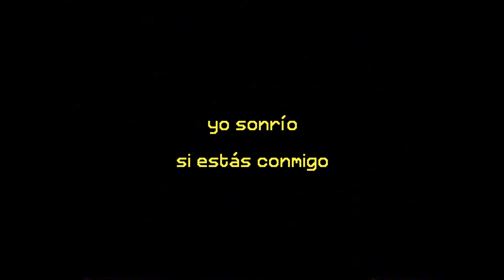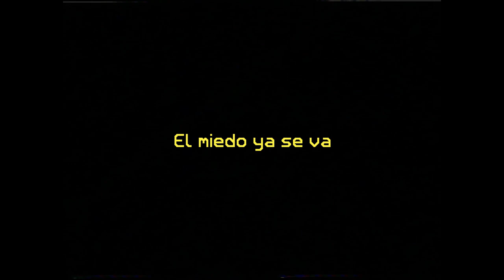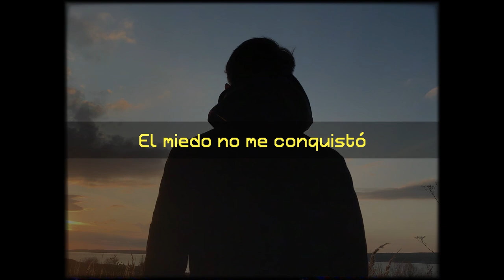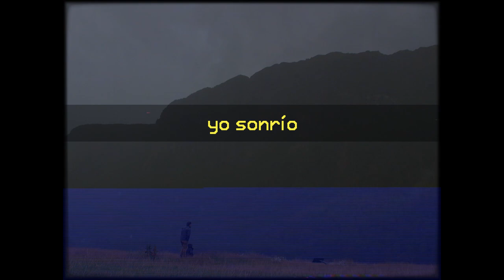Mejor Amigo - Matías Molina